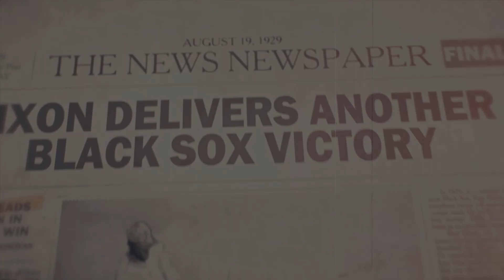Rap Dixon "1929 Team Leader" - MLB 24 Negro League Storylines